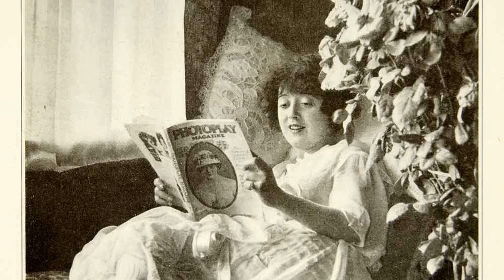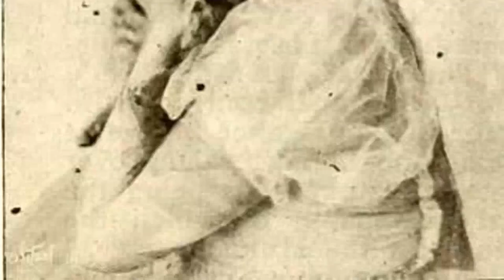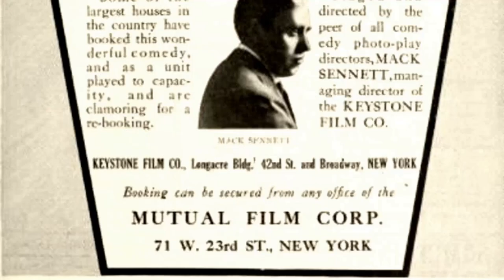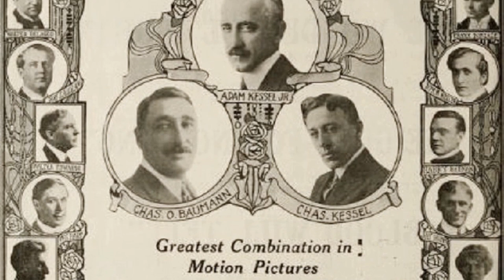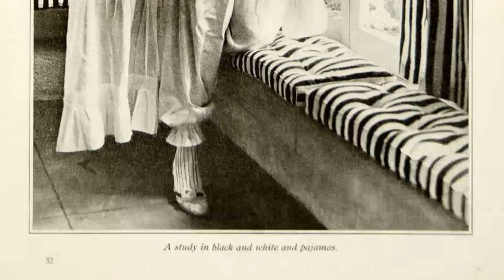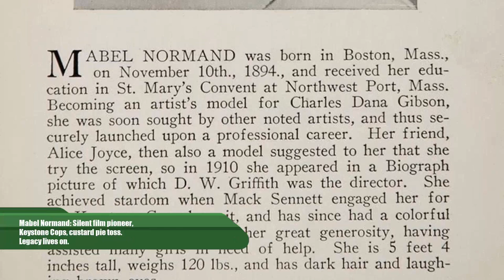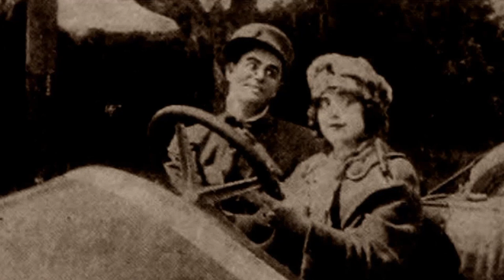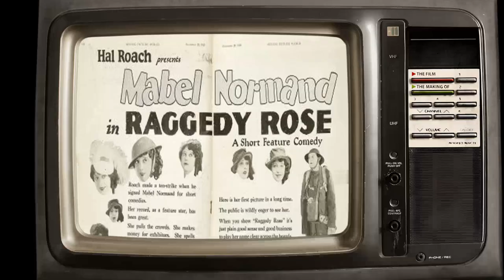Little-Known Details About Mabel Normand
Prepare to be mesmerized by the magnetic charm and remarkable talent of Mabel Normand, an iconic figure in Classic Hollywood. 🌟

In this cinematic odyssey, we'll explore Mabel Normand's illustrious career, from their early breakthroughs to their everlasting impact on the entertainment industry. 🎥

As we journey through time, we'll celebrate the indelible characters and unforgettable moments that define Mabel Normand's legacy.

🎬 Lights, camera, and let's step into the magic of Classic Hollywood with Mabel Normand as our guiding star! ✨🎭
Filmography:
One Hour Married
Should Men Walk Home?
Anything Once!
The Nickel-Hopper
Raggedy Rose
The Extra Girl
Suzanna
Head Over Heels
Oh, Mabel Behave
Molly O'
What Happened to Rosa
The Slim Princess
Pinto
Jinx
Upstairs
When Doctors Disagree
The Pest
Sis Hopkins
Stake Uncle Sam to Play Your Hand
A Perfect 36
Peck's Bad Girl
Mickey
Back to the Woods
The Venus Model
Joan of Plattsburg
The Floor Below
Dodging a Million
Bright Lights
He Did and He Didn't
Fatty and Mabel Adrift
Hogan's Wild Oats
Stolen Magic
My Valet
The Little Teacher
Mabel Lost and Won
Mabel's Wilful Way
Their Social Splash
Wished on Mabel
That Little Band of Gold
Mabel and Fatty's Married Life
Mabel, Fatty and the Law
Fatty and Mabel at the San Diego Exposition
Fatty and Mabel's Simple Life
Mabel and Fatty's Wash Day
Fatty's Wild Night
A Fair Exchange
The Sea Nymphs
Fatty's Wine Party
Tillie's Punctured Romance
His Trysting Place
Lovers' Post Office
Gentlemen of Nerve
Hello, Mabel
Mabel's Blunder
Mabel's Latest Prank
The Masquerader
Those Country Kids
A New York Girl
Mabel's New Job
Mabel's Married Life
A Missing Bride
A Gambling Rube
Mabel's Busy Day
Her Friend the Bandit
The Fatal Mallet
The Alarm
Mabel's Nerve
Caught in a Cabaret
Mabel at the Wheel
Mack at It Again
A Film Johnnie
Love and Gasoline
Mabel's Strange Predicament
Mabel's Bear Escape
Won in a Closet
Mabel's Stormy Love Affair
A Glimpse of Los Angeles
A Misplaced Foot
The Champion
Zuzu, the Band Leader
Fatty's Flirtation
The Gusher
Cohen Saves the Flag
A Muddy Romance
Love Sickness at Sea
The Speed Kings
A Healthy Neighborhood
The Bowling Match
When Dreams Come True
The Fatal Taxicab
What Father Saw
The Gypsy Queen
Mabel's Dramatic Career
Mabel's New Hero
Baby Day
The Riot
Professor Bean's Removal
Love and Courage
A Noise from the Deep
The Telltale Light
For the Love of Mabel
The Waiters' Picnic
The Speed Queen
The Hansom Driver
Barney Oldfield's Race for a Life
The Foreman of the Jury
Hubby's Job
Mabel's Awful Mistake
A Little Hero
That Ragtime Band
His Chum the Baron
Bangville Police
A Game of Poker
Father's Choice
Those Good Old Days
Hide and Seek
Her New Beau
On His Wedding Day
At Twelve O'Clock
The Rube and the Baron
Foiling Fickle Father
A Strong Revenge
The Sleuths at the Floral Parade
A Doctored Affair
A Red Hot Romance
A Tangled Affair
Heinze's Resurrection
Mabel's Heroes
The Battle of Who Run
Just Brown's Luck
The Deacon Outwitted
The Mistaken Masher
For Lizzie's Sake
How Hiram Won Out
A Double Wedding
Saving Mabel's Dad
Kings Court
Mabel's Stratagem
The Duel
The Drummer's Vacation
Mabel's Adventures
A Family Mixup
A Midnight Elopement
Brown's Seance
Pat's Day Off
A Desperate Lover
Mr. Fix-It
The Rivals
A Temperamental Husband
The Deacon's Troubles
At It Again
Mabel's Lovers
At Coney Island
Ambitious Butler
The Flirting Husband
Pedro's Dilemma
The Beating He Needed
Riley and Schultz
The New Neighbor
Cohen Collects a Debt
The Water Nymph
He Must Have a Wife
Mr. Grouch at the Seashore
An Interrupted Elopement
Tragedy of the Dress Suit
The Tourists
What the Doctor Ordered
A Dash Through the Clouds
The New Baby
Katchem Kate
Neighbors
Tomboy Bessie
Helen's Marriage
When Kings Were the Law
The Furs
The Fickle Spaniard
The Brave Hunter
Help! Help!
Oh, Those Eyes
A Voice from the Deep
Hot Stuff
A Spanish Dilemma
The Fatal Chocolate
The Mender of Nets
Pants and Pansies
Did Mother Get Her Wish?
The Eternal Mother
The Engagement Ring
The Joke on the Joker
Saved from Herself
Saved from Himself
Why He Gave Up
A Victim of Circumstances
Their First Divorce Case
The Inventor's Secret
Through His Wife's Picture
The Unveiling
Italian Blood
The Making of a Man
Her Awakening
The Revenue Man and the Girl
The Squaw's Love
The Baron
How Betty Won the School
The Diving Girl
The Strategy of Anne
The Subduing of Mrs. Nag
Two Overcoats
The Changing of Silas Warner
A Dead Man's Honor
When a Man's Married His Trouble Begins
His Mother
Picciola; or, the Prison Flower
Troublesome Secretaries
A Widow Visits Springtown
Betty Becomes a Maid
A Tale of Two Cities
The Diamond Star
Fate's Turning
Over the Garden Wall
Indiscretions of Betty